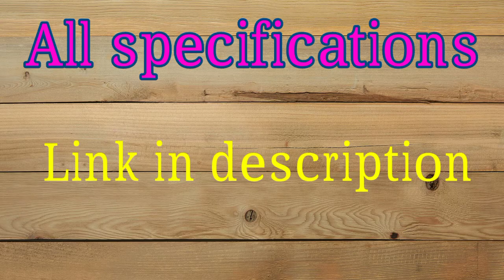Dell Laptop | 4gb Ram 250gb hard disk | Price in Pakistan 🇵🇰 ??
Rs. 16,000 -20% | Inspiron 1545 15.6" 4gb ram 250 hdd fresh condition
laptop under 20000 in pakistan,
laptop under 20000 for students,
laptop under 20000 for gaming,
laptop under 20000 unboxing,
laptop under 20000 hp,
laptop under 20000 in india 2021,
laptop under 20000 for free fire,
laptop under 20000 asus,
laptop price,
laptop unboxing,
laptop market in lahore,
laptop keyboard not working,
laptop battery repair,
laptop accessories,
dell laptop,
dell xps,
dell inspiron,
dell latitude,